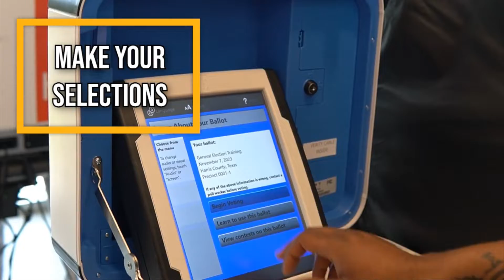Harris County 新投票系統4個步驟完成投票..5月24日別忘了投出手中神聖一票...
如果您已經多年沒有投票，請您注意目前換新的投票系統後，與過去投票機的操作有些差別，但也只需4個步驟就能完成投票程序。另外請記得目前在Harris County選民，可以到任何一個投票所投票。最後提醒您這次投票日為5月24日。
如有更多查詢或尋找最近的投票所請進入Harrisvotes.com